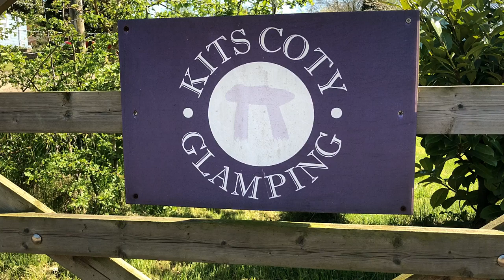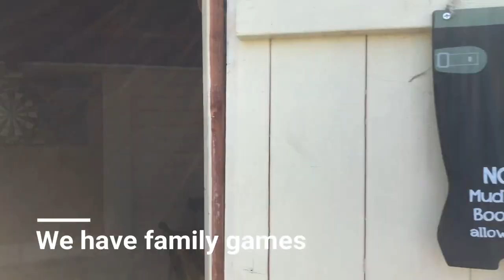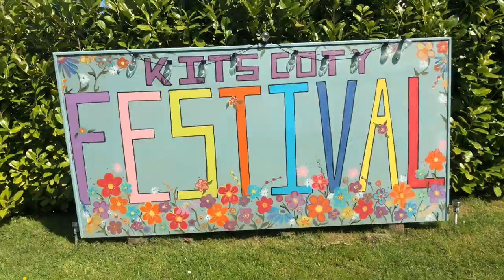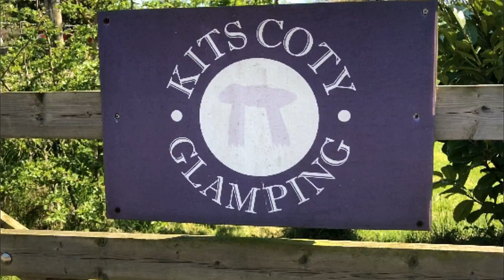Kits Coty Glamping Site Tour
Take a virtual tour of Kits Coty Glamping, a small family run, multi award winning glamping site located in an area of outstanding natural beauty near Aylesford, Kent.